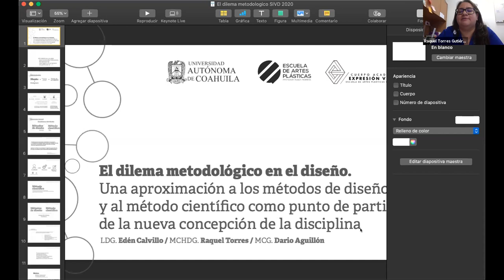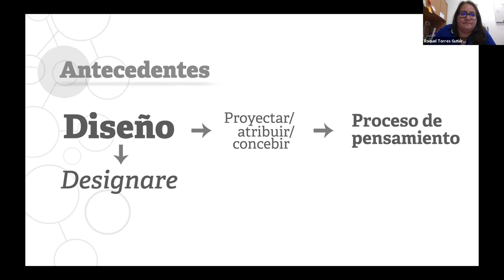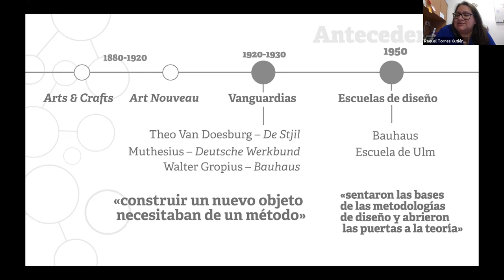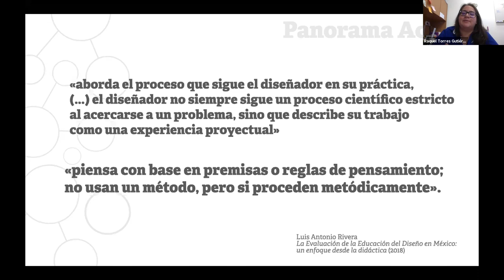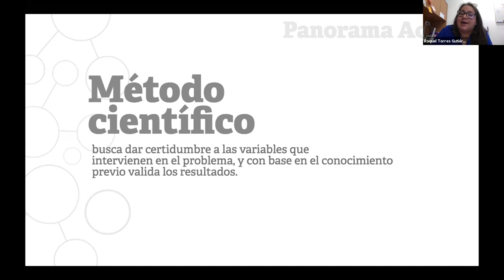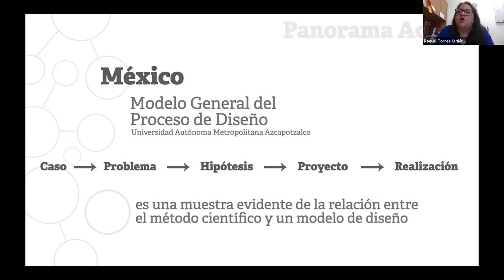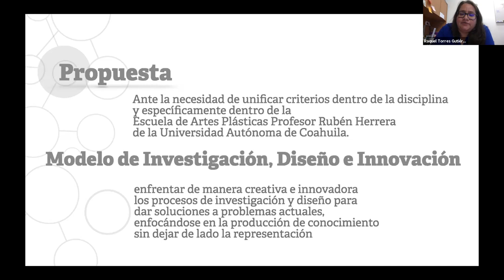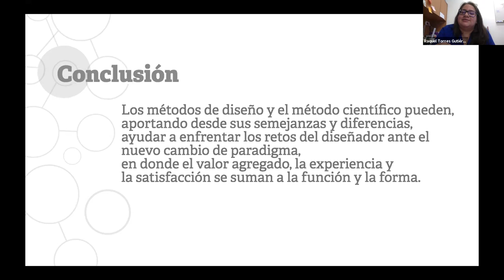El dilema metodológico en el diseño: Una aproximación a los métodos de diseño y al método científico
SIVD 2020 Mesa 2. El dilema metodológico en el diseño: Una aproximación a los métodos de diseño y al método científico como punto de partida de la nueva concepción de la disciplina. Calvillo, E.; Torres, R. & Aguillón, D. / Universidad Autónoma de Coahuila, Escuela de Artes Plásticas Profesor Rubén Herrera.